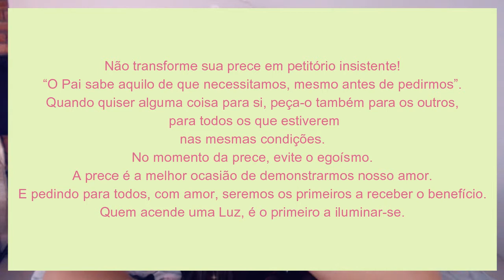Notas Pra Mim Mesma :: 30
Neste domingo gravei meu "minuto de sabedoria" e meu desafio para a semana. Convido você a aceitar o desafio. Que nossa semana seja abençoada!